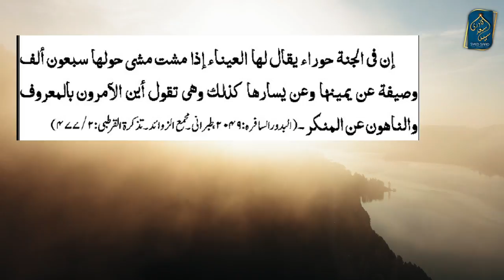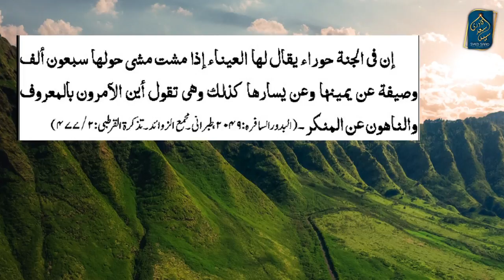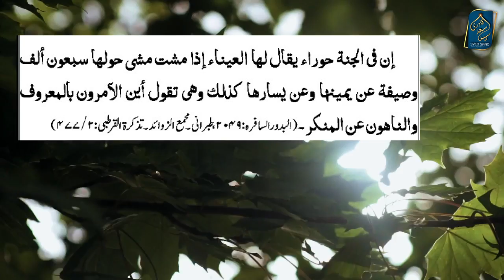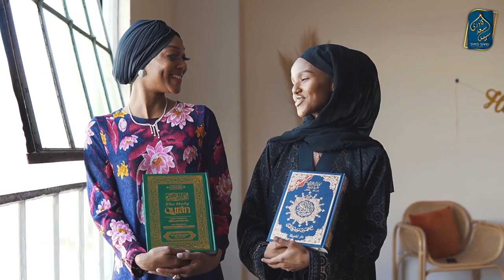Hoor Aina ko Pane ka Amal